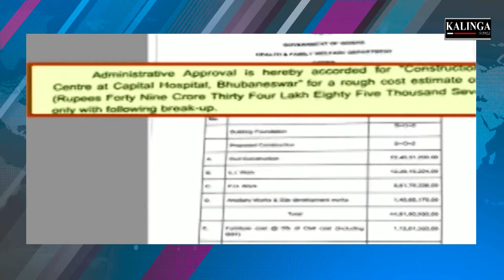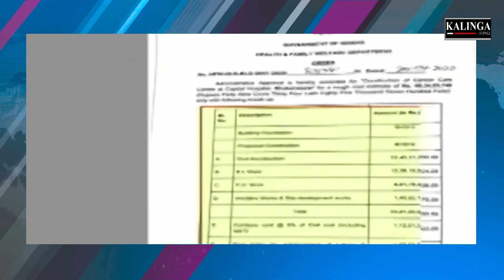Diagnostic Laboratory & Cancer Care Center To Be Establised In Capital Hospital Bhubaneswar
କ୍ୟାନ୍ସର କେୟାର ସେଣ୍ଟର ପାଇଁ ୫ ମହଲା ବିଶିଷ୍ଟ କୋଠା ନିର୍ମାଣ ହେବାକୁ ଥିବା ବେଳେ ଏଥିପାଇଁ ସ୍ବାସ୍ଥ୍ୟ ଓ ପରିବାର କଲ୍ୟାଣ ବିଭାଗ ପକ୍ଷରୁ ୪୯ କୋଟି ୩୪ ଲକ୍ଷ ଟଙ୍କାର ଆର୍ଥିକ ଅନୁଦାନ ମିଳିଛି।